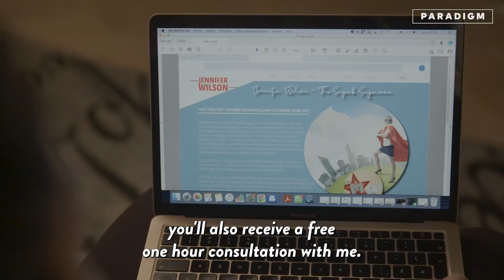Evil Mom Gets EXPOSED On Live Camera | Paradigm Studios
This evil mom influencer fakes her child’s sickness to trick her followers into buying her scam course. When her poor child suddenly rebels against her abuse, the whole world FINALLY sees her for who she really is.

Code - ANW3071_069_Stealthy-Steps-6-30, ANW3071_066_Stealthy-Steps-3, ANW3071_067_Stealthy-Steps-4, ANW1700_078_Deliberate-Devil-2, ANW1244_013_Stasis, ANW3692_099_Morally-Flexible-4